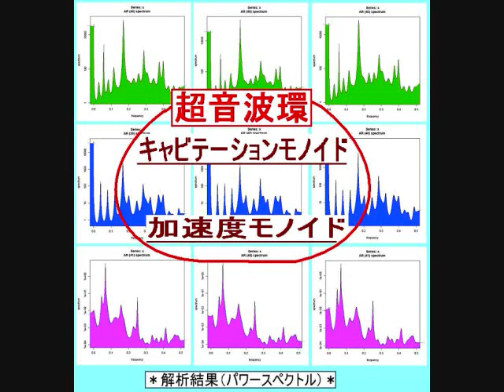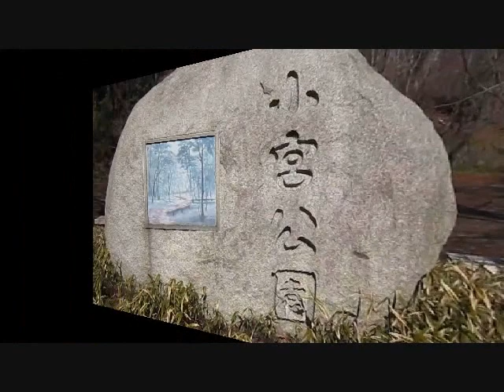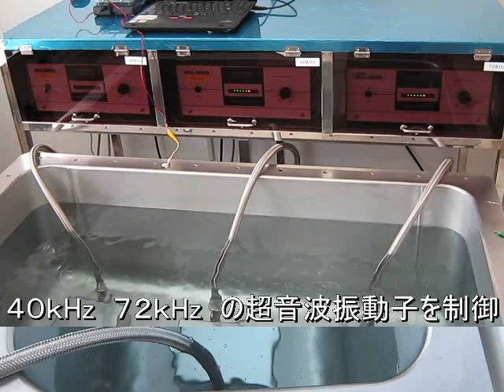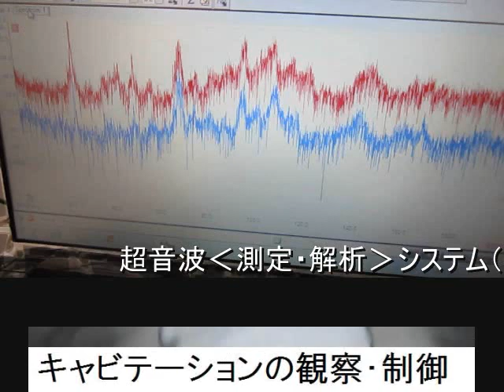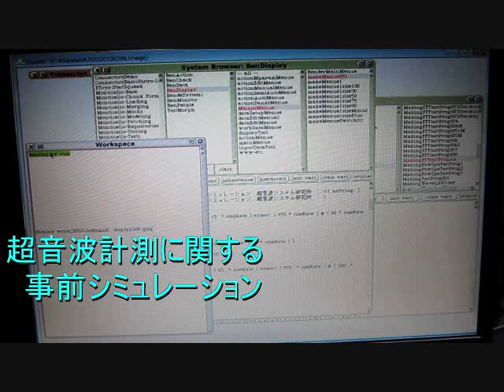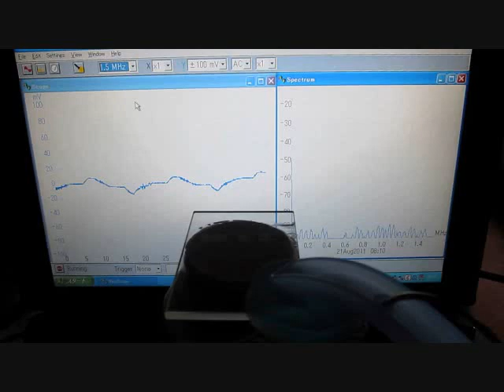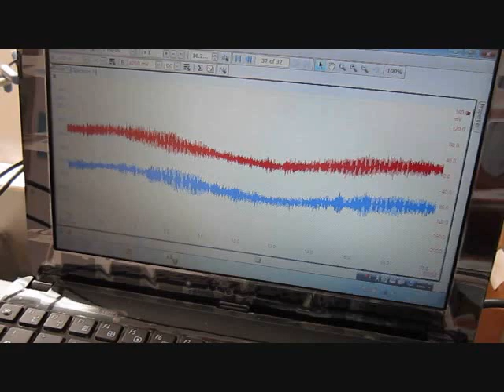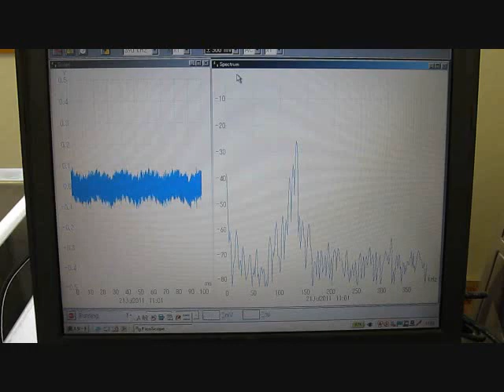オリジナル（超音波）実験 ultrasonic-labo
音圧測定装置：超音波テスターを利用した実験写真を公開しています。